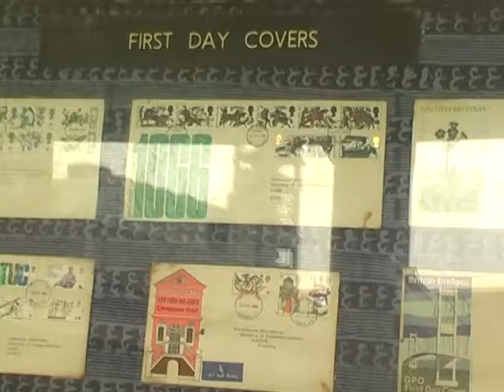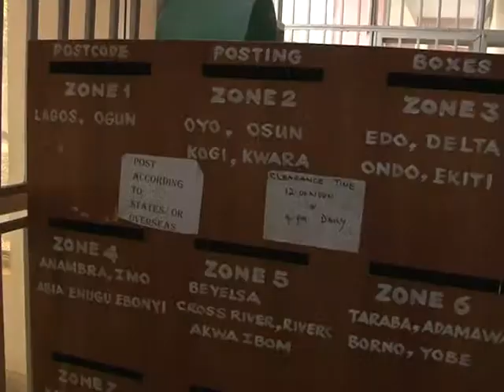Growth Of e COMMERCE; The Challenge For A More Effecient Postal Service